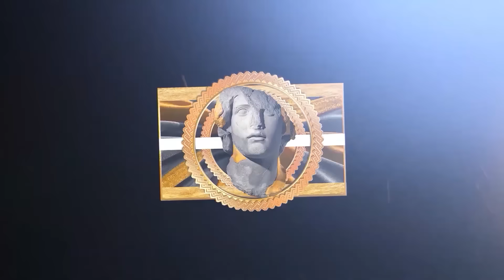When In-Game Dunks are Better than the Dunk Contest !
This video features players like: Zion Williamson, LeBron James and Victor Wembanyama